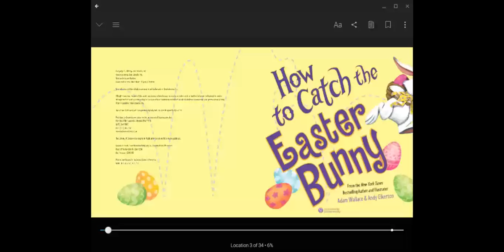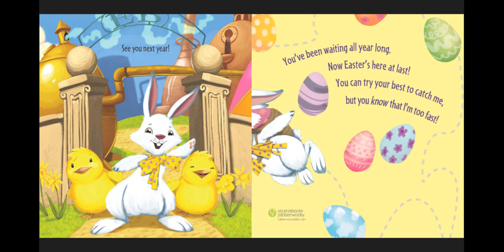Easter Read Aloud